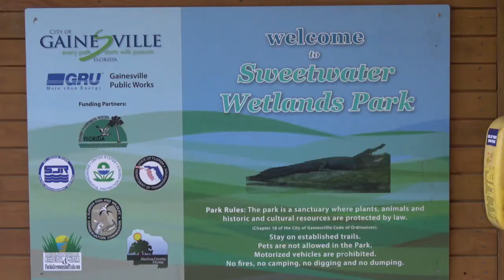Interview Dr. Bob Knight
We interviewed Dr. Bob Knight who has built wastewater treatment wetlands all over the world. He even wrote a book on the subject. We ask him what he thinks about spraying aquatic plants with chemical herbicides.